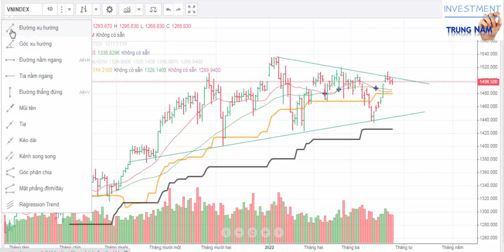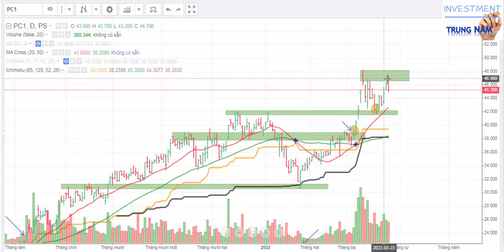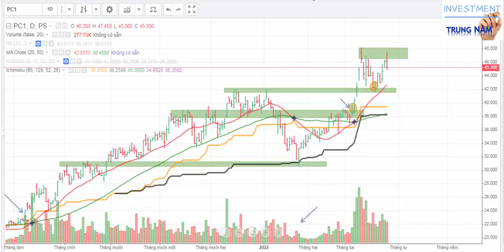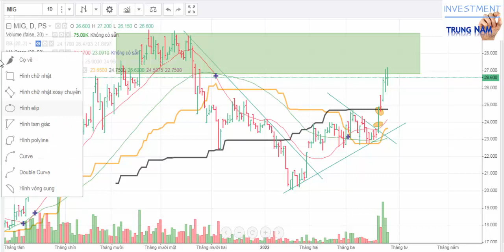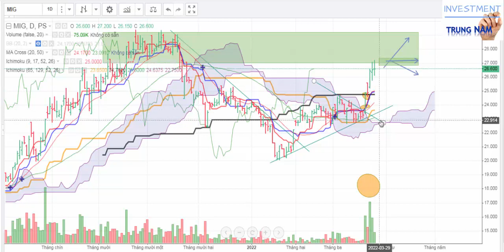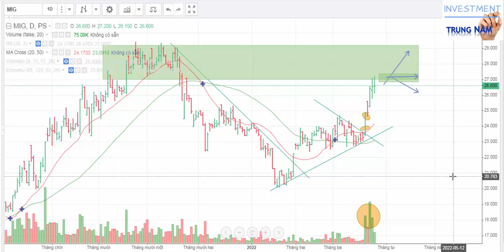VSA Chiến Thuật Lướt Ngắn Cổ Phiếu Và Chốt Lời Chủ Động Khi Thị Trường Chung Đi Ngang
Các anh chị cần chia sẻ thêm chủ đề gì. thì hãy phản hồi góp ý bên dưới .Tôi sẵn sàn chia sẻ và học hỏi cùng các anh chị...Biết ơn cà nhà mình nhiều. !